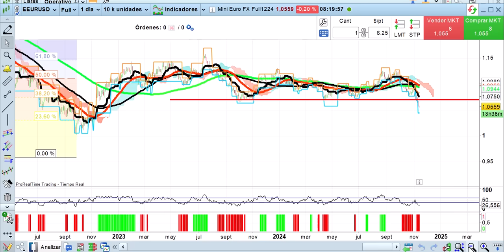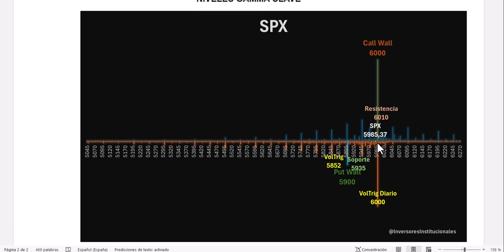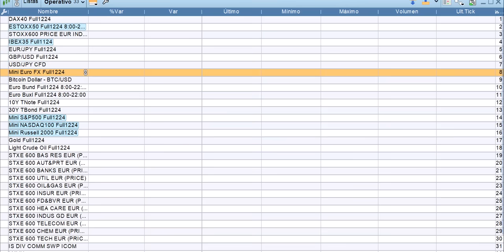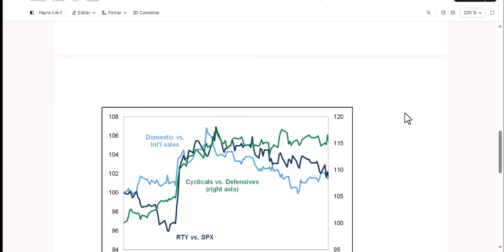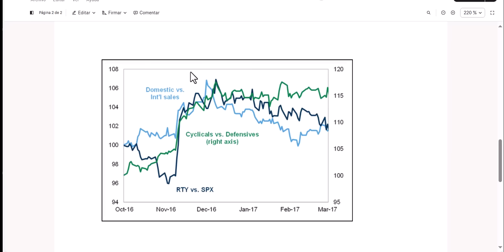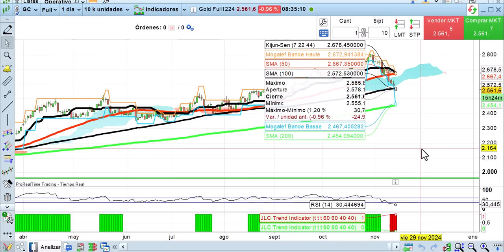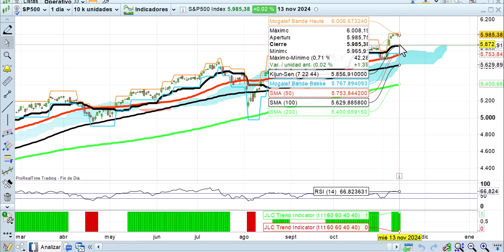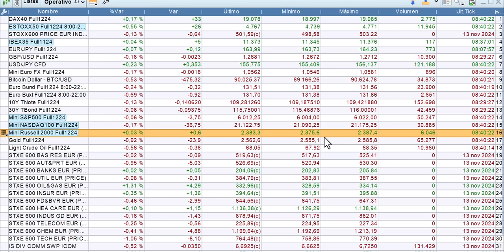Aranceles: Obsesión total en mercado Apertura 14 11 2024 bolsas, economía y mercados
El mercado sigue funcionando muy obsesionado con los aranceles y por lo tanto sigue funcionando con el trade Trump, eso sí con el SP500 frenado en el tapón de opciones que hay en el nivel psicológico de los 6000. La gamma es positiva, por lo tanto los creadores de mercado compran en las bajadas y venden en las subidas lo cual amortigua los movimientos en cualquier dirección. Analizamos toda esta interesante situación a fondo, desde los puntos de vista técnico, fundamental y cuantitativo